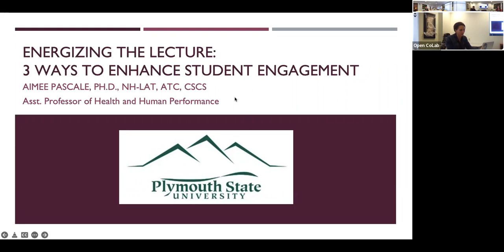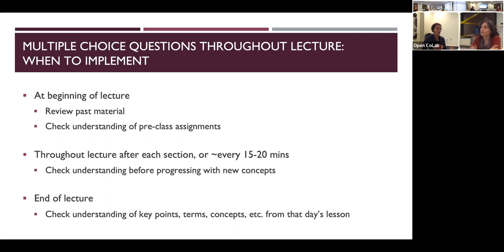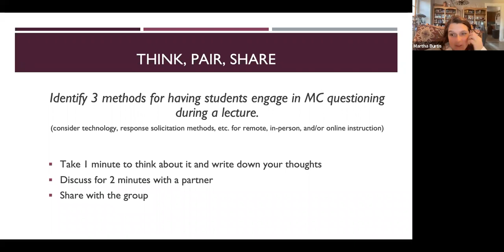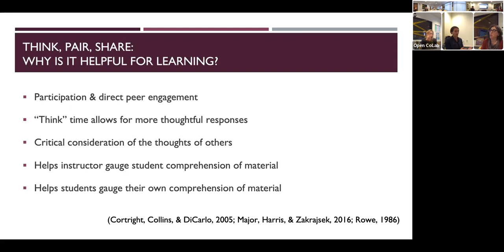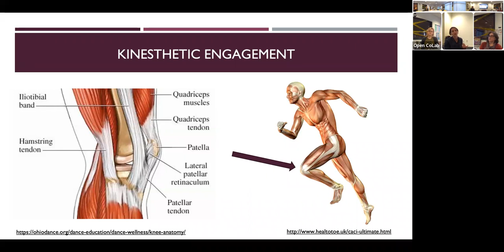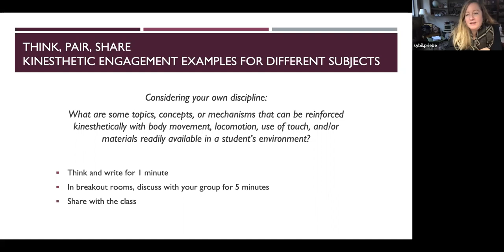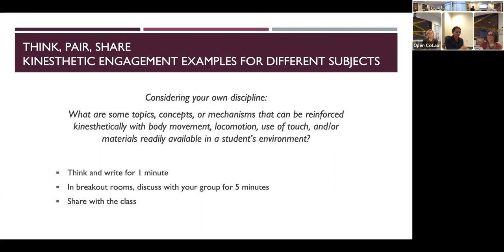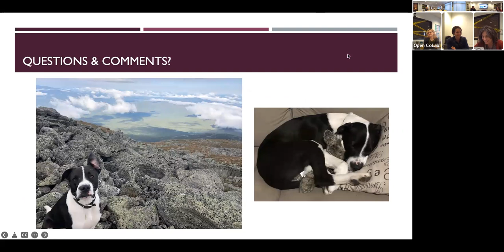Energizing the Lecture: 3 Strategies to Engage Your Students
A presentation by Prof. Aimee Pascale, Plymouth State University